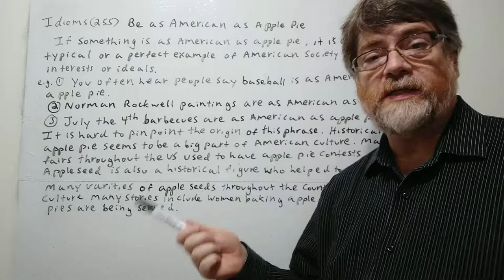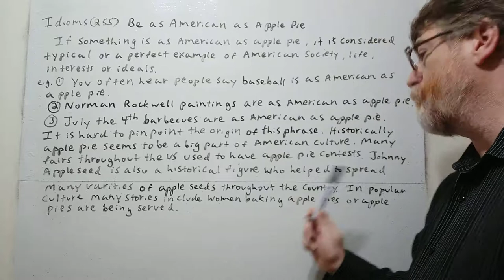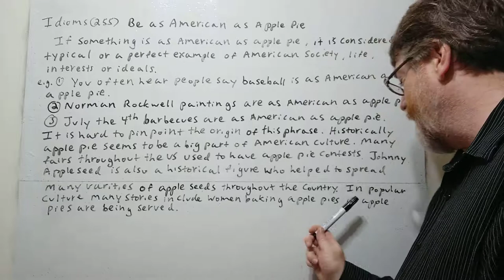English Tutor Nick P Idioms (256) Be as American as Apple Pie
In this video we will go over this common English idiom . We will go over the meaning and review what may have lead to the origin,